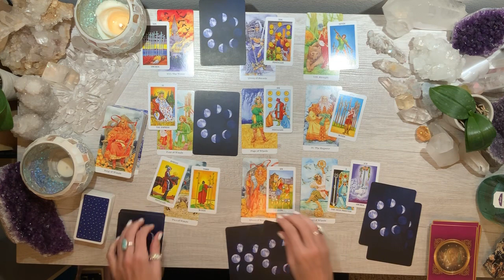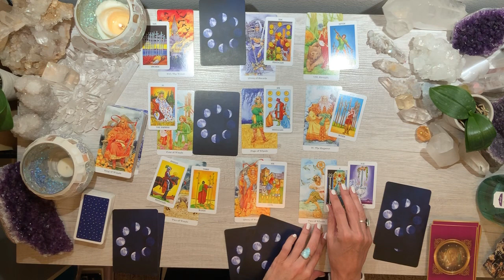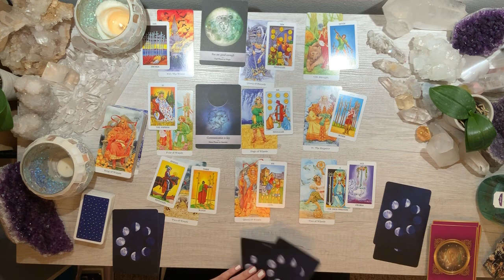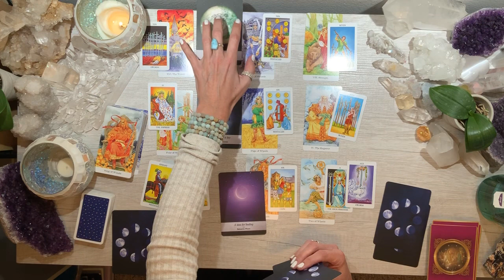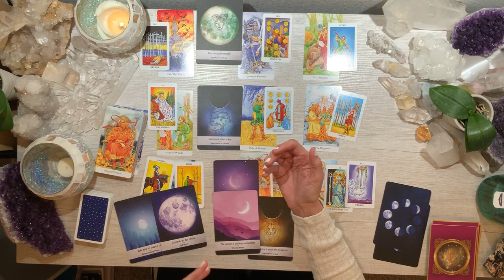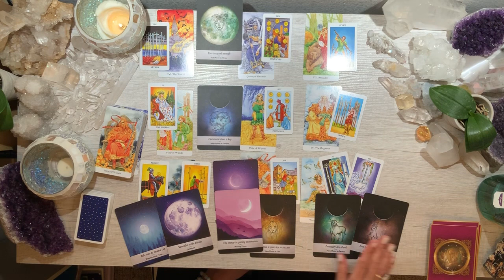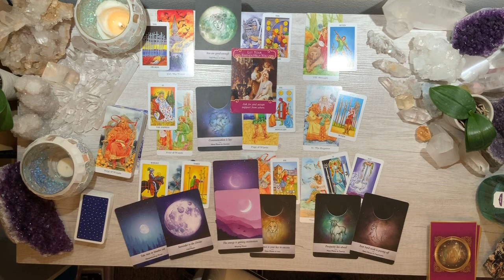💜SAGITTARIUS💜 Recent shake up woke them up & they're serious about not giving up~A chance to heal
FOR HELP WITH AN EXTENDED READING PURCHASE OR SOUL GROWTH ACCELERATOR

Any information presented here is not intended or implied to be a substitute for professional medical advice, diagnosis, or treatment and should not be used in place of professional medical and/or psychological treatment. The information presented here should be considered for legal purposes as "for entertainment only."